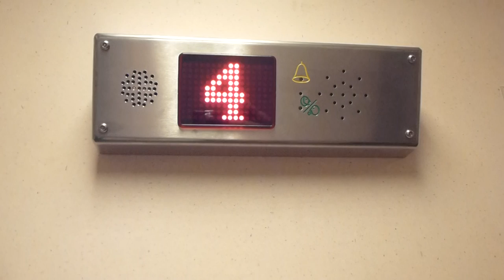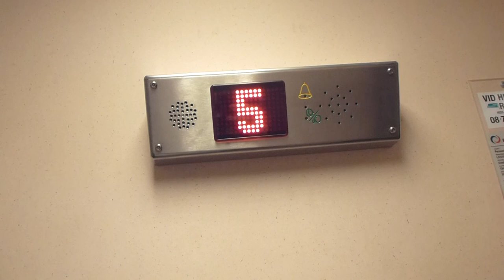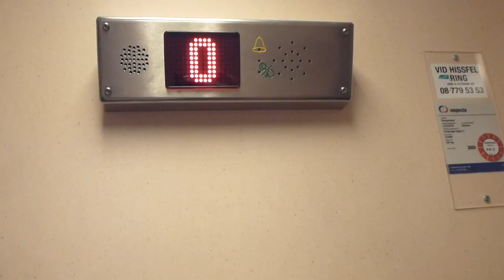Old Grahams Brothers Traction elevator, Hiss & Elteknik Mod @ Vindragarvägen 2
Brand: Grahams Hissar AB, Stockholm... Hiss & Elteknik AB (Mod.)
Type: Traction
Controller: Digital
Capacity: 325Kg, 4 Pers.
Floors: 8 (*0* 1-7)
Build no.
Location: Vindragarvägen 2, Reimersholme, Stockholm SWEDEN
Other: